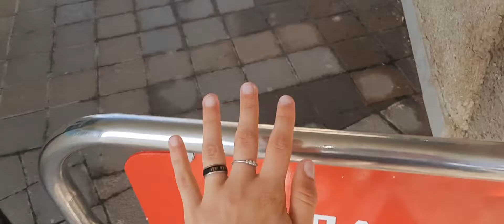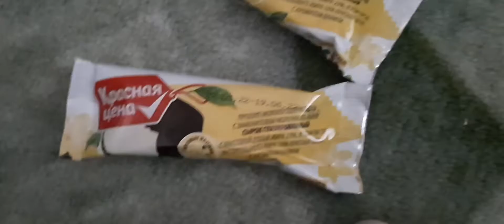5 июня 2022 г.